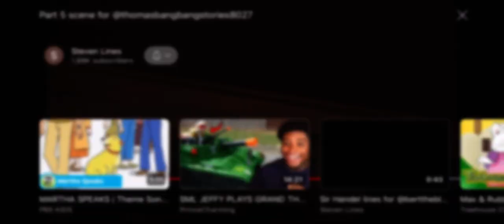Part 5 scene for